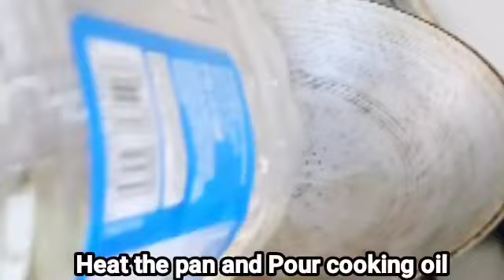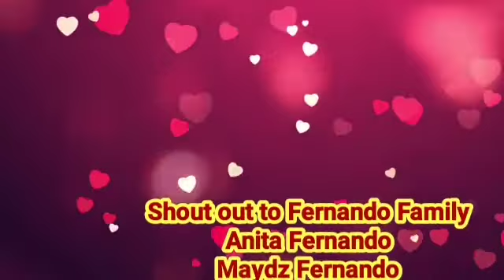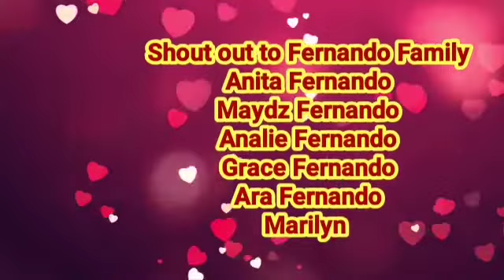tuna egg roll recipe /egg roll Korean style/gawin mo ito sa itlog super sarap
This video is sharing how to cook egg roll in easy way